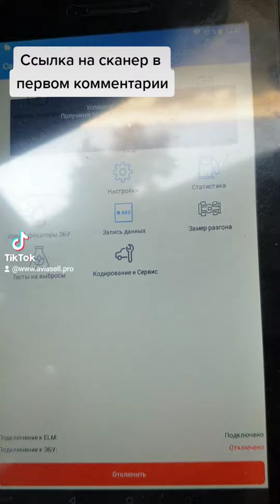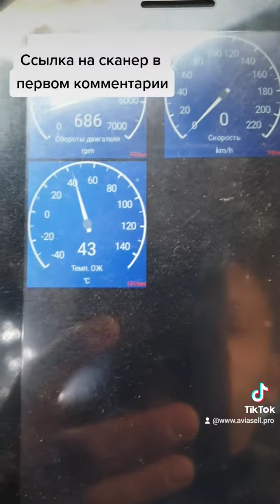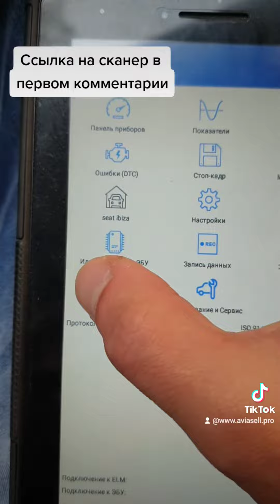Seat Ibiza 2005 1.4 . Сканер диагностики. Ссылка на сканер в комментариях